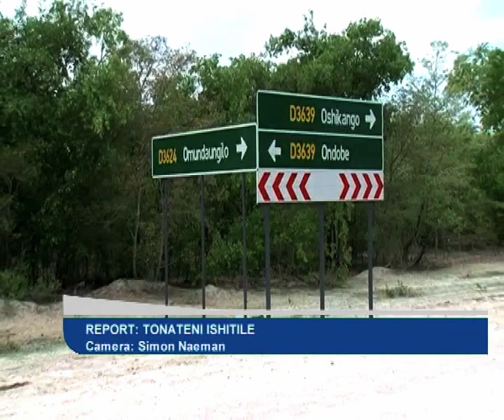Etomba / Omundaungilo district road completes-NBC